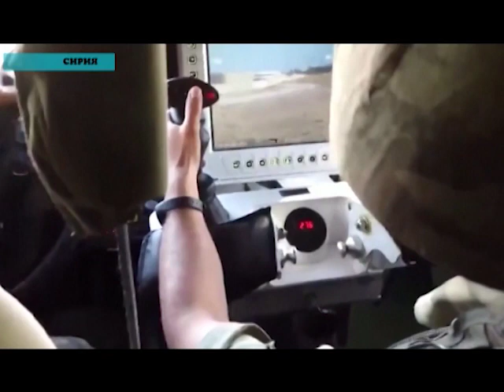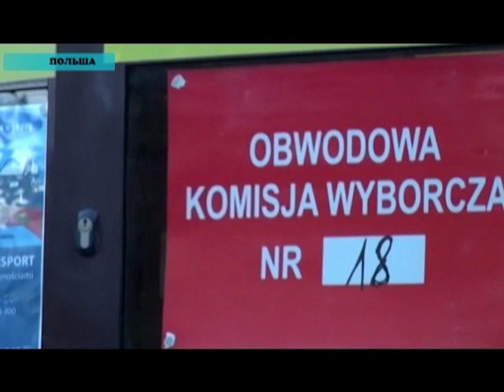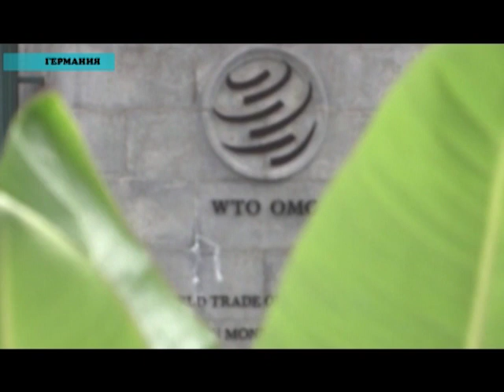Новости мира (19.10.2019)